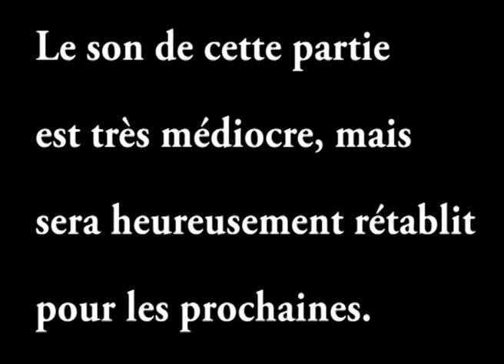[Partie 2] Super Smash Bros. Brawl - Odyssée - Kichnifou & Hirakû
Support : Wii
Développeurs : Game Arts
Sortie : 2008
Durée : 1h27min
Type : Odyssée

Deuxième partie de cette Odyssée.
Sorry pour la qualité sonore désagréable.